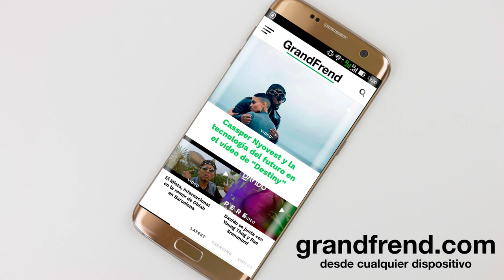D Soulja - Planes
D Soulja interpretando "Planes" de la mixtape "Agape". 2018